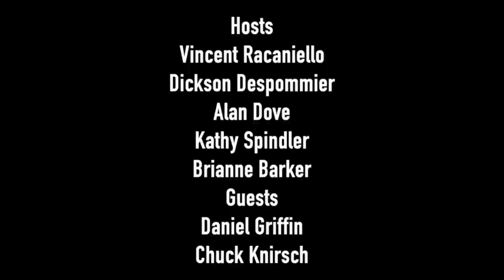TWiV 632: Countering a miasma of anti-think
Daniel Griffin provides a clinical update on COVID-19, then we review SARS-CoV-2 infections in non-humans, vesicular stomatitis in Kansas horses, and answer listener questions.